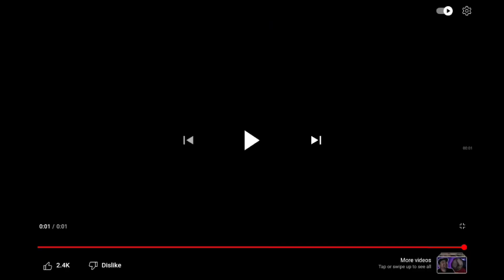Travis Scott is coming back in Fortnite on Item Shop